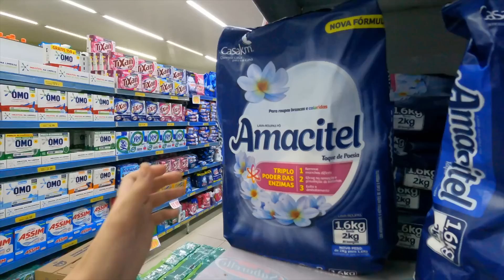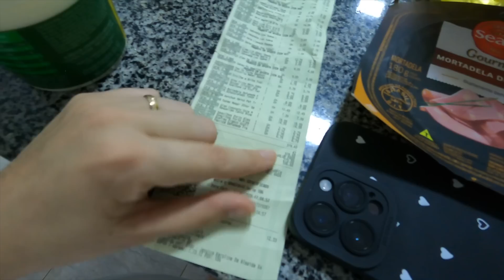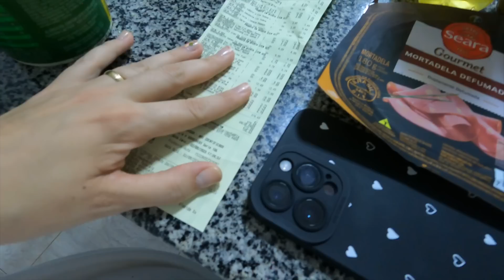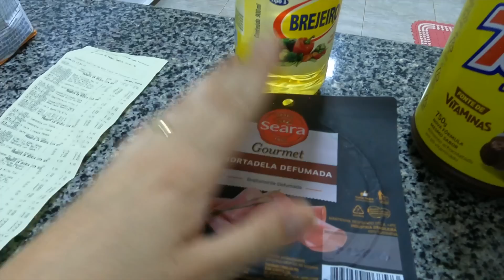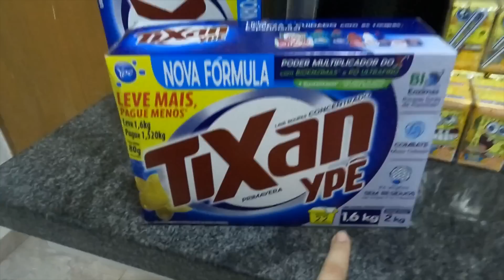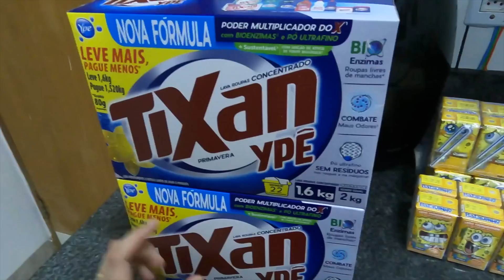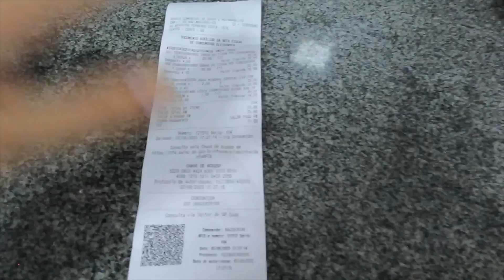FIZ AS COMPRAS DO MÊS E COMPREI ALGUMAS PEÇAS ÍNTIMAS QUE ESTÁVAMOS PRECISANDO - ORGANIZEI TUDO!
🌟Vem ficar mais pertinho de mim, você me encontra diariamente no meu instagram: @eiangelaoliveira ou